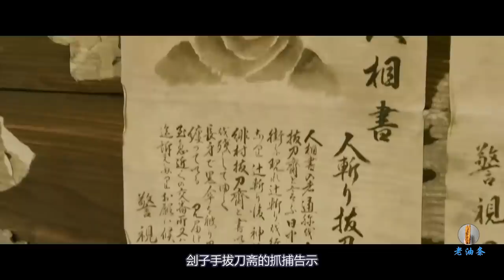匪徒拥有几百个打手，横行霸道绑架妙龄女孩，殊不知她的男友是传奇杀手！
一场大战，彻底让武士们的生活改变，以往的旧时代过去，新的时代即将开始，刽子手拔刀斋被称为传奇人物，在当年他可是一位顶级杀手，一人之力可以对抗数百人，执行任务没有一次失败过，这天，当地一位匪徒老大，手下有几百号小弟，在当地称霸一时，就是这么不凑巧，他绑架了拔刀斋的女友，这下麻烦大了